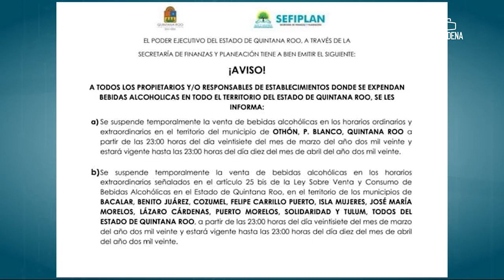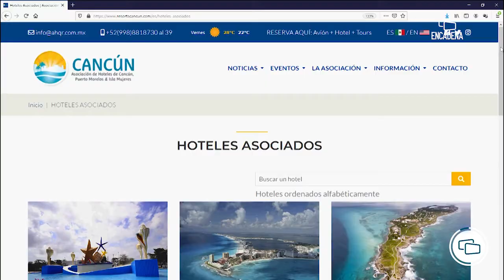Lo más importante de Quintana Roo Noticias Encadena